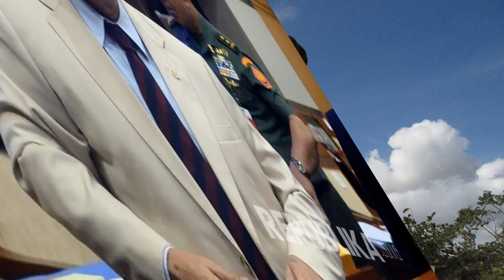PRABOWO TERPILIH KETUM GERINDRA DI RAPIMNAS, AKANKAH MAJU DI PILPRES 2024 ? INI PERHITUNGANNYA